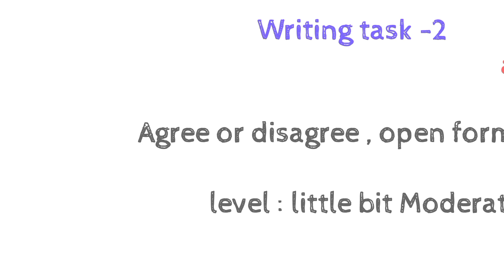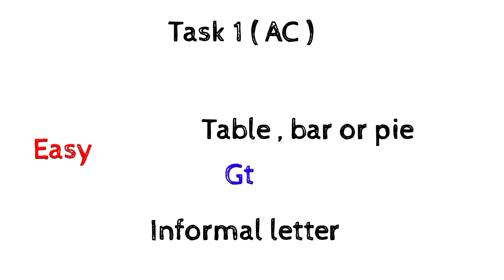19 June 2021 Real IELTS Exam prediction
About our online classes :
Mastering your all 4 modules in just 2,000
Ielts classes by ielts hacks

1. Band 9 material
2. Guaranteed band score
3. Innovative methods
4. Tips and tricks
5. Personal attention
6. 8 band expert teacher

💯Give us call or whatsapp for enrollment

Topics covered :

19 june 2021 real ielts exam prediction
19 june ielts prediction
19 june ielts exam
19 june ielts exam leaks